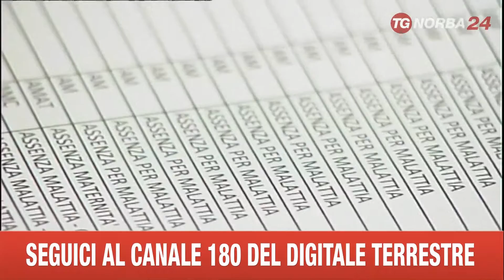BARI AMTAB POLEMICHE SINDACATI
CASO AMTB A BARI, UN CARROZZONE CHE RISCHIA DI CHIUDERE. I SINDACATI PUNTANO L’INDICE CONTRO IL NEO DIRETTORE GENERALE.